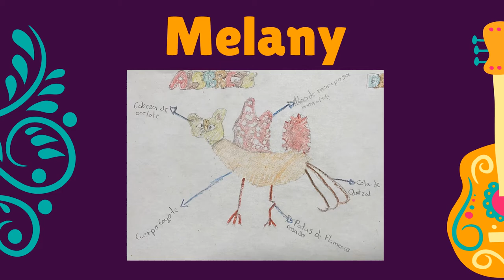Día de muertos